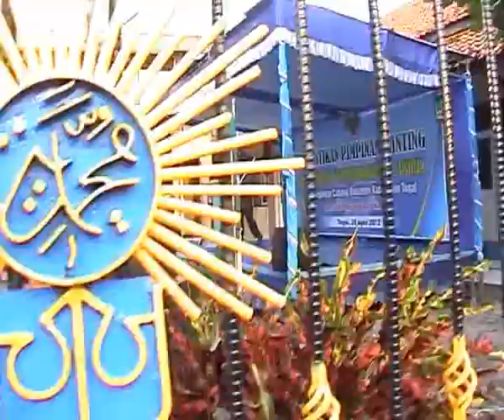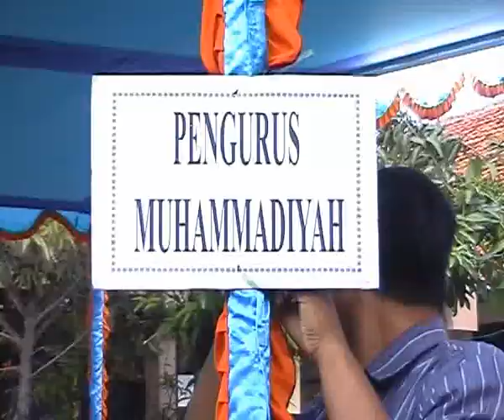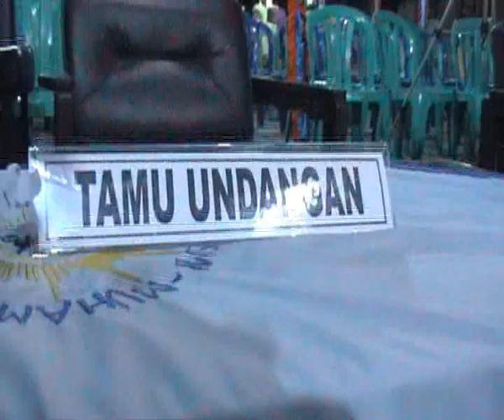Pelantikan PRM Karangayar